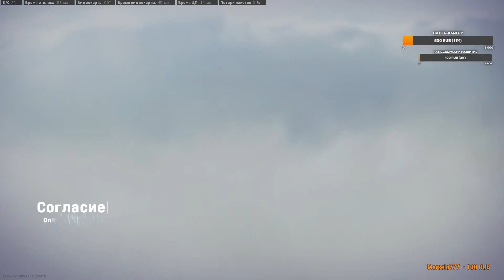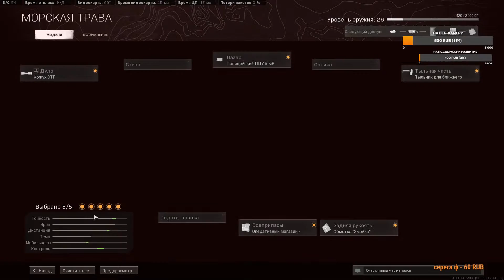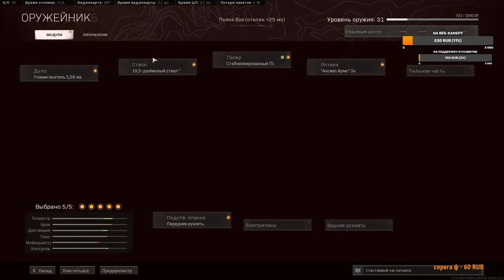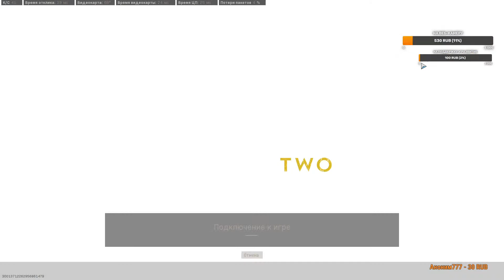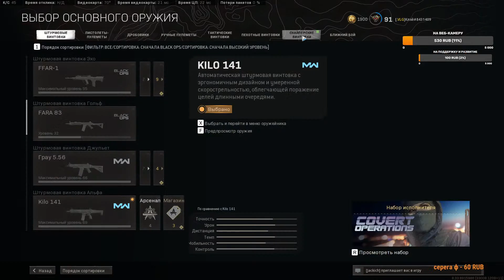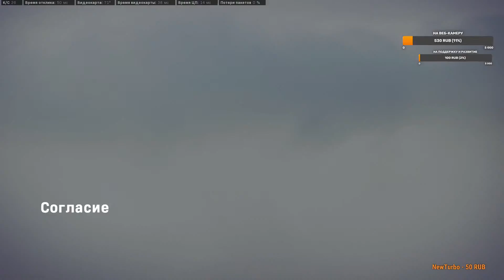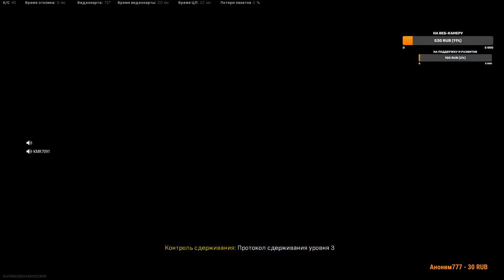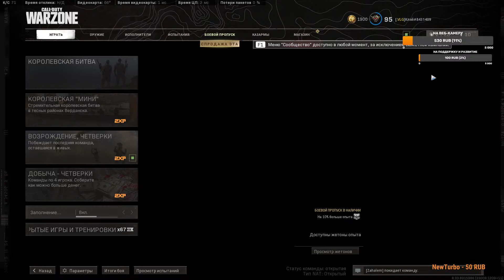"Отряд лузеров Сall of Duty warzone"